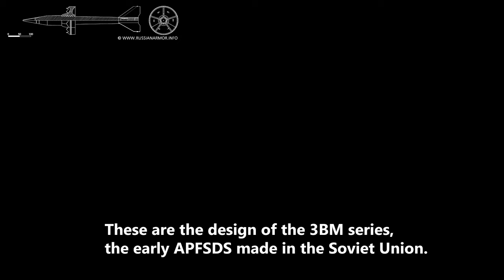APFSDS of Soviet design and little bit of 3D printing